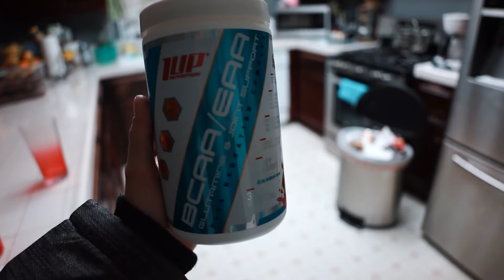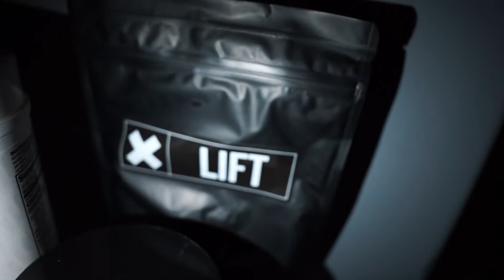Isolation Back Workout | My Favorite Fitness Brands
A bit of a throwback today with a video from vlogmas! Enjoy this isolation back workout day as we talk about my favorite brands in the fitness industry!

My Filming Gear :
My Camera Setup
My Gopro for Outdoors Activities
Everyday Vlogg Cam/Iphone (Seriously Crazy Camera!)
The Lighting I Use : Soft Box Lighting Setup
The Tripod I use to : Kitchen/ Setups
The Gimbal I Use (Game Changer!)

The Lifting Gear I use :
My Lifters
My Favorite Reebok Training Shoes
My Favorite Nike Metcon Shoe
My Favorite Stretchy Lifting Tape
NIke Romaleos Lifting Shoes
Most Comfortable Metcon I Own